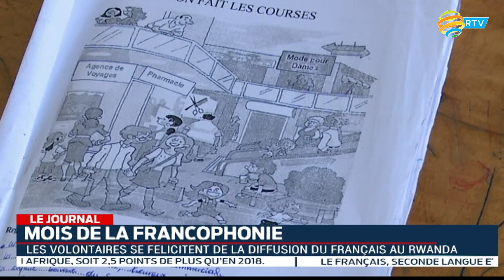Le Journal en Français: 20.03.2022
20 mars 1970- 20 mars 2022, le Monde célèbre les 52ans de la création de l’organisation internationale de la Francophonie.
A cette occasion, la secrétaire générale de l’OIF, madame Louise Mushikiwabo a adressé un message aux 213 millions de locuteurs de la langue de Molière, éparpillés dans 88 pays dans le monde en insistant sur la place à réserver à la jeunesse, qui compose la majorité de cette population.
Suivons cette allocution de Madame Louise MUSHIKIWABO.